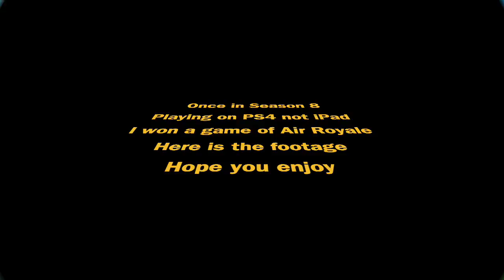Air Royale Win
Air Royale Win (From Season 8)